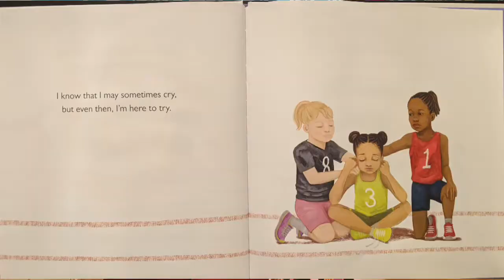I Am Enough - StoryTime with Ms. J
Always remember, you are enough. Never let anyone put you down for being yourself. Support and uplift your friends and accept others for their differences.

Written by Grace Byers
Pictures by Keturah A. Bobo

Grade Level: Preschool - 3rd

Facebook: StoryTime with Ms. J